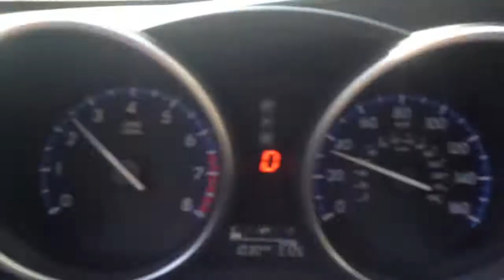What going 40mph on a longboard looks like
Joey going super fast in a PA state park.